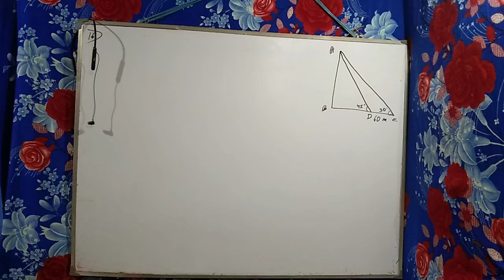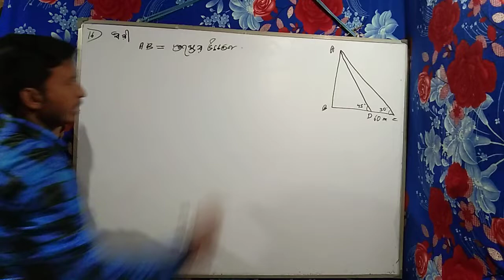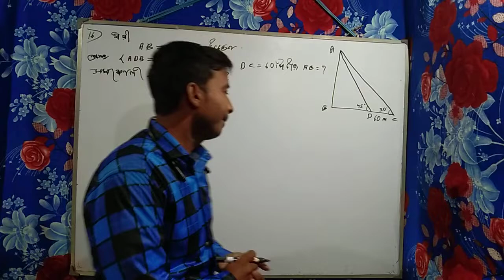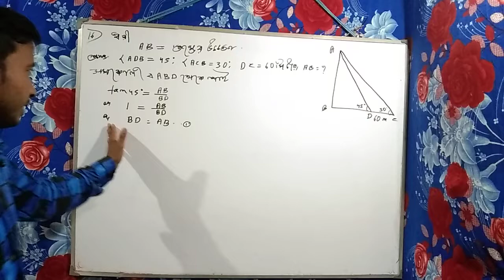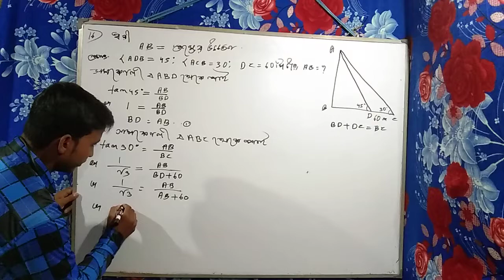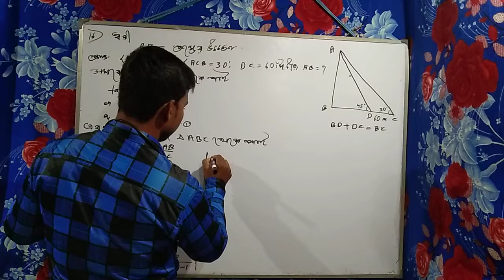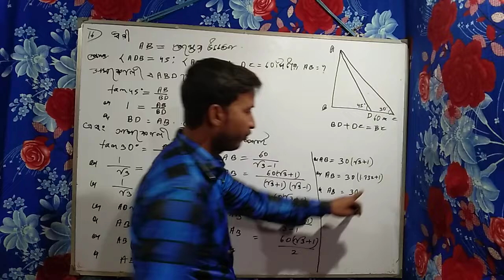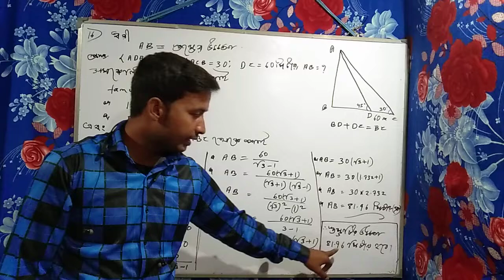সূর্যের উন্নতি কোন 45° হলে, কোনো ..//ক্লাস – দশম// গণিত// Jahirul Edunova | Jahirul sk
সূর্যের উন্নতি কোন 45° হলে, কোনো  ..//ক্লাস – দশম// গণিত// ত্রিকোণমিতি//|Jahirul sk | science

|Jahirul Edunova | Jahirul sk

Jahirul Edunova
Jahirul sk
Jahirul Sir
Science,
Jahirul sk,
Jahirul Sir,
Jahirul Edunova,
Education,
@Jahirul Edunova,
Arts,
Medicine,
Disseas,
Agriculture,

Education
Jahirul Edunova
@Jahirul Edunova

ক্লাস – দশম,
            দশম শ্রেণীর গণিত,
             ত্রিকোণমিতি,
            পাতা নাং ৩২৭,

           জাহিরুল সেখ ( বি. এস. সি ) ,
#16. সূর্যের উন্নতি কোন 45° হলে, কোনো সমতলে অবস্থিত একটি স্তম্ভের ছায়ার দৈর্ঘ্য যা হয়, উন্নতি কোন 30° হলে, ছায়ার দৈর্ঘ্য তার চেয়ে 60 মিটার বেশি হয়। স্তম্ভটির উচ্চতা নির্ণয় করি।